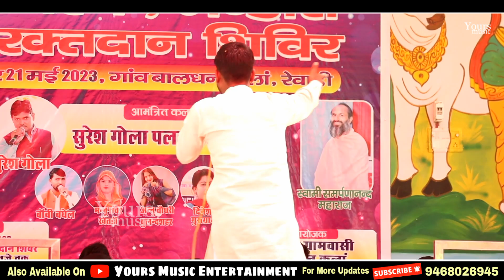सपने टूटें या अपने छूटें! तो सुनें ये तगड़ी रागनी! Boby Baghel | 2023 Superhit Haryanvi Ragni 2023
Yours Music Entertainment _Welcomes_ You

सम्पर्क सूत्र :- 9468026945 (WhatsApp & Calling)

Ragani Title - गम के घूँट सबर के प्याले नीर धीर पीना चाहिए, है आफ़त का नाम जिंदगी हंस हंस के जीना चाहिए | Gam Ke Ghunt Sabar Ke Pyale Neer Dheer Peena Chahie, Hai Afat Ka Naam Jindagi Hans Hans Ke Jeena Chahie
Singer        - Boby Baghel Palwal
Artist          -
Writer         - Dada Hariram Bainsla Ji
Music         - Live
Team          - Suresh Gola & Party
Location    - Baba Mangu Dev Dham Baldhan Kalan, Rewari, Haryana
Label          - Yours Music
Connect With - Yours Music Entertainment

🙏☺🙏ThankYou Friends🙏☺🙏
                ❤️Love You All❤️
🙏☺🙏Thanks YouTube🙏☺🙏